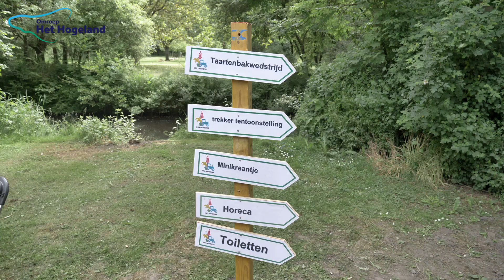Landgoed Fair Terra Winsum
Een samenvattend verslagje van de activiteiten.